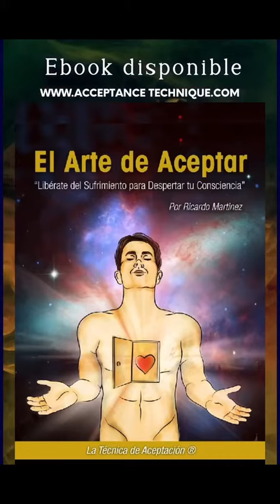SI TE ENOJAS TE CONTROLAN